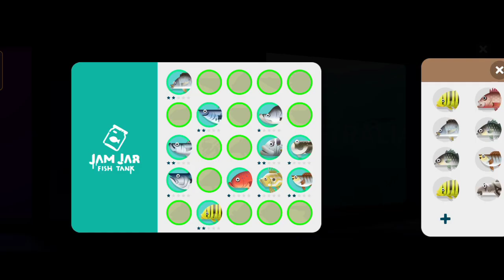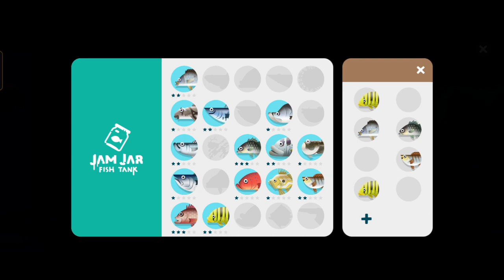Creatures of the Deep Australia Purple Sea Urchin Location Main Quest❗First Rare Port Jackson Shark❗